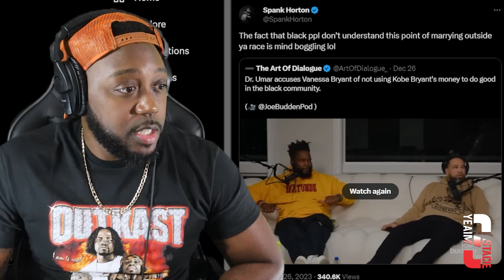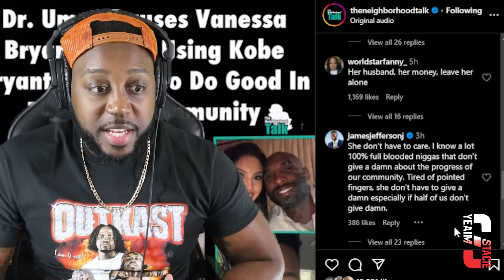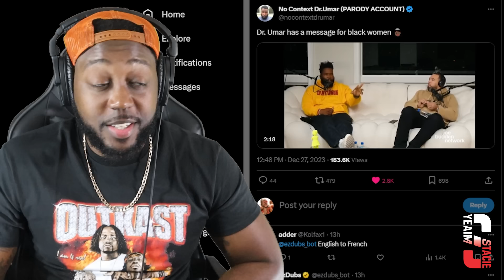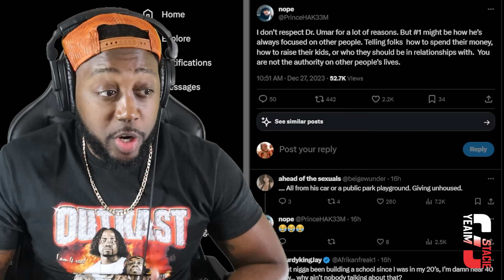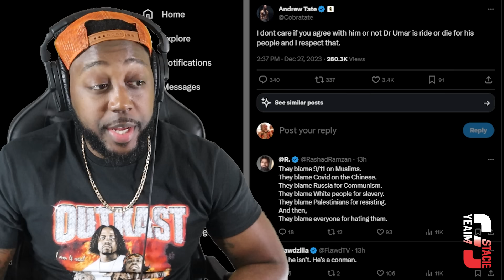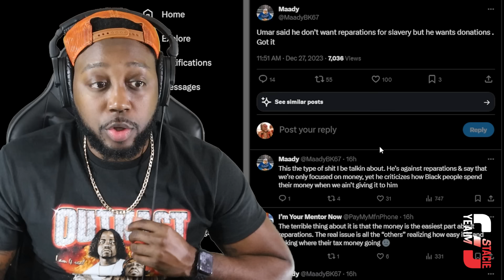Dr. Umar Johnson Causes Outrage! Joe Budden Podcast Appearance puts Social Media on a Rollercoaster!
Here’s the link to Purchase “Slob 2 Gawd” Merch that Comes with the Weight Shedding Program that I’m currently using so you can follow along!
Also Stay updated daily on my Social medias!
JOIN THE JOURNEY!
SLOB 2 GAWD!
Kevin Hart Races football player Kevin Hart Races football player Kevin Hart Races football player
dr uma,joe budden podcast,dr umar johnson,dr umar